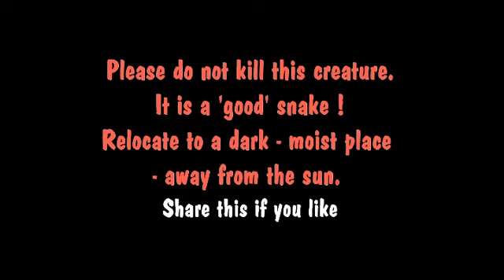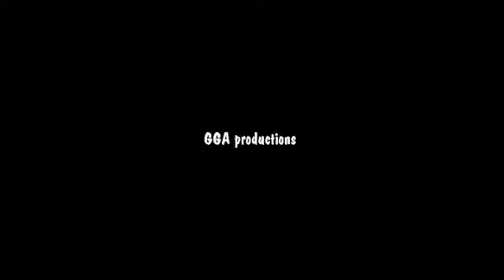'Cyprus worm snake' injured on site